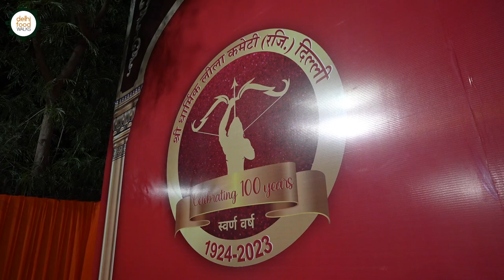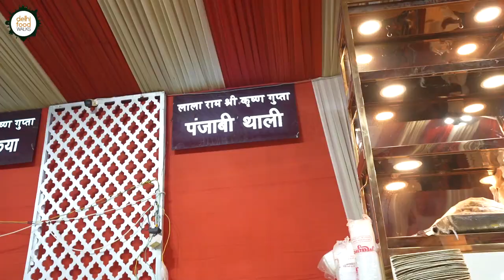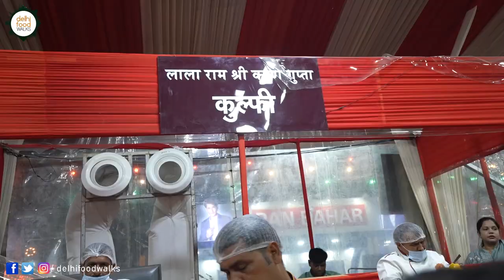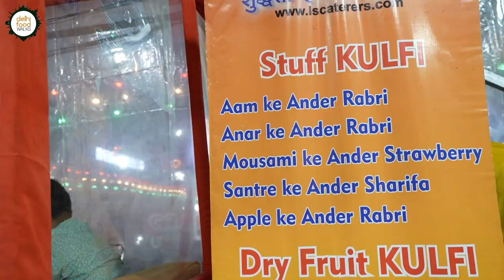INCREDIBLE Ramleela Vegetarian FOOD Walk @ Delhi's Biggest Food Court | Dussehra Festival Special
**THE FOOD COURT IS THERE TILL 6th OF OCTOBER

Timecodes:
0:00  Introduction
0:50  Old Delhi Ramleela Procession
5:17  Visiting LS Caterers At Ramleela Food Court
5:28  Golgappe
6:29  Bhalla Papdi
8:29  Moong Dal Chilla
10:19  Paneer Tikkiya
13:13  Fruit Kuliya
16:42  Punjabi Thali
21:26  Kulfi
24:05  Disco Fruit Ice Cream
25:36  Fun At The Fair Ground